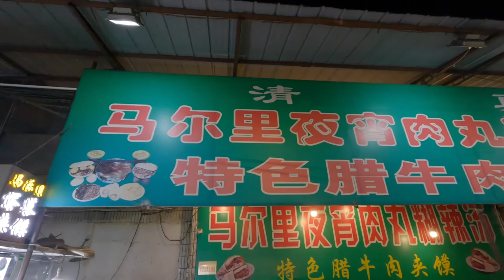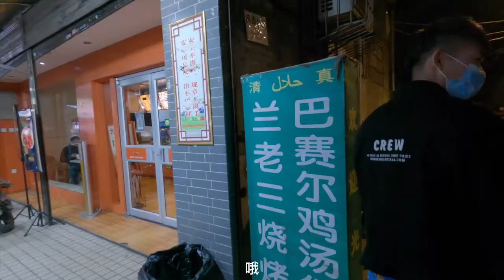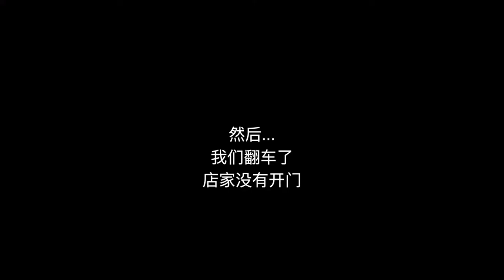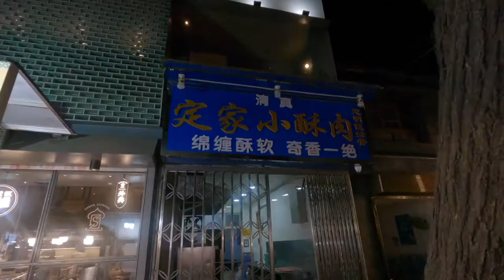【西安】VLOG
时隔半个月 我再次冲往西安
这次没有检疫人员 没有救护车
等待我的是西安的古城墙和洒金桥的碳水!